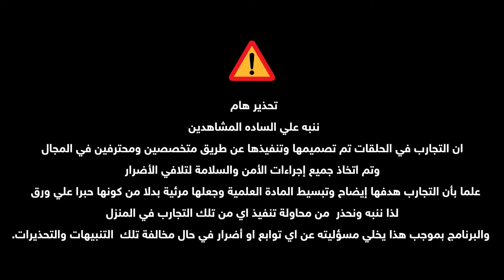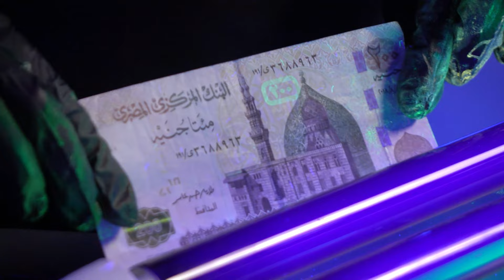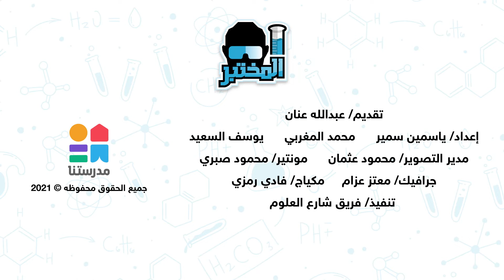المختبر | "الضوء الأسود"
"المختبر" برنامج يومي من تقديم عبدالله عنان، يقدم تجارب علمية، وشرح مُبسط للتجارب العلمية وأجهزة جسم الإنسان للإرتقاء بمستوى الطلاب العلمي

يمكنكم تحميل تطبيق مدرستنا Plus :
لمستخدمي نظام أندرويد: